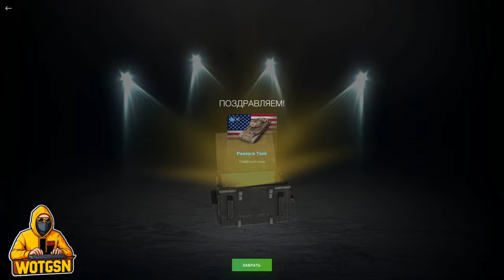💥ТОЖЕ ПОДКРУТИЛИ?💥11 Контов ОГРОМНЫЙ СЮРПРИЗ💥Рулетка "Огромный Сюрприз" в WoT Blitz 2024 | WOT-GSN